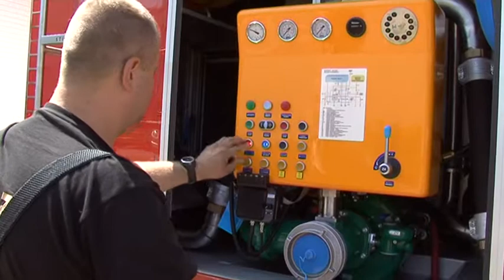Nowe wozy strażackie dla OSP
10 czerwca 2014r. InfoPolice - 30 maja przy Urzędzie Miejskim zaprezentowano nowe wozy strażackie, które zostały zakupione dla Ochotniczych Straży Pożarnych.